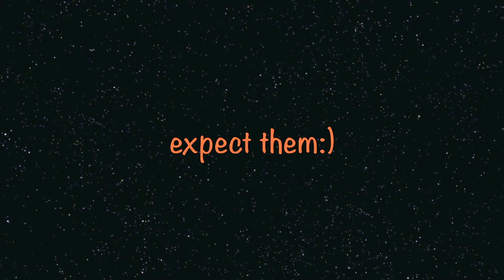Women Warriors - A glimpse in backstage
Have you ever wondered how martial arts photographs are made? Check the glimpse in backstage of our project Women warriors - for all women in martial arts, for all women warriors - and for all men who love women:)

Women warriors: Viktorija Pečnikar-Oblak, Vesna Cesar, Tjaša Ristič & Arya the Malamute.
Photography & film: Bogdan Kladnik
Screaming in the water: Viktorija
Location: Bohinj, Slovenia
Tea & biscuits: all gone